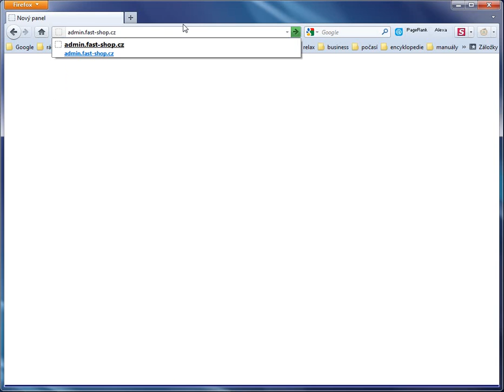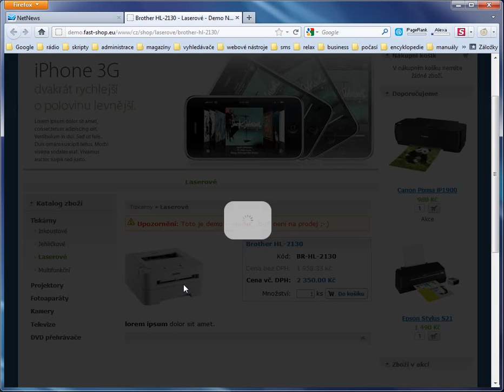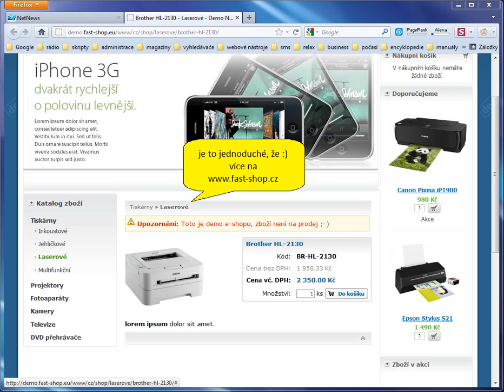Jak přidat zboží do e-shopu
ukázka jak vložit nové zboží do internetového obchodu Fast-Shop.cz